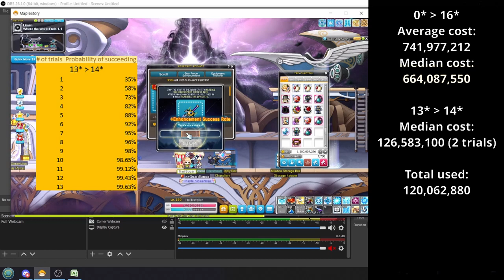Collecting stars at the end of the world.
diz game sux. lol